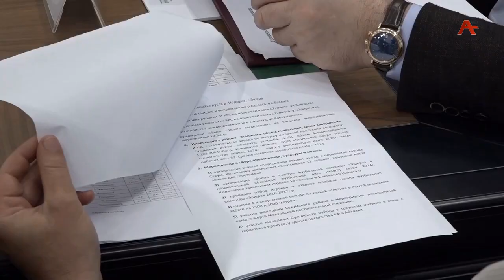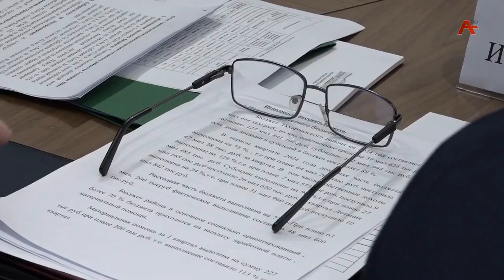Отчет Руслана Аджба на совещание у Аслана Бжания